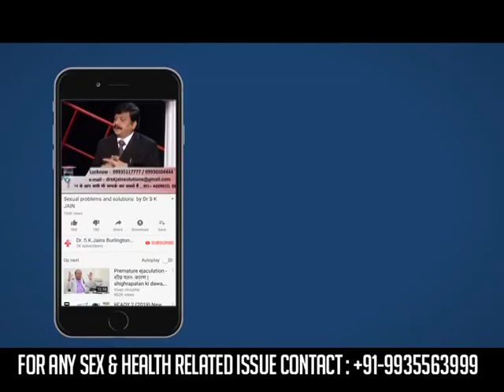Understanding Good & Bad Cholesterol ! अच्छे और बुरे कोलेस्ट्रॉल को समझना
LDL cholesterol is considered the “bad” cholesterol, because it contributes to fatty buildups in arteries (atherosclerosis). This condition narrows the arteries and increases the risk for heart attack, stroke and peripheral artery disease, or PAD.
HDL (good) cholesterol
HDL cholesterol can be thought of as the “good” cholesterol. (So, in the case of HDL cholesterol, higher levels are actually better.)Experts believe that HDL acts as a scavenger, carrying LDL (bad) cholesterol away from the arteries and back to the liver, where the LDL is broken down and passed from the body. But HDL cholesterol does not completely eliminate LDL cholesterol. Only one-third to one-fourth of blood cholesterol is carried by HDL.
A healthy HDL cholesterol level may protect against heart attack and stroke. Studies show that low levels of HDL cholesterol increase the risk of heart disease.
The unique creation of God and the most precious gift we have been bestowed upon is LIFE - a golden opportunity to live and enjoy to the full on this beautiful planet. But to some unfortunate people, this so called boon brings pain and suffering due to SEX PROBLEMS.

Ushering in a new direction to the woeful sexual diseases, keeping burning desire to get rid of this ailment successfully, we have been trying our level best to cure the effected people, and with this begins a new era as the disease is no longer looked upon as a curse or menace to human life.

Tremendous response from patients all over India & abroad, itself speaks of our success in recent years We have been fortunate to have made our presence felt all around the world and have been hounered with National and International Awards.